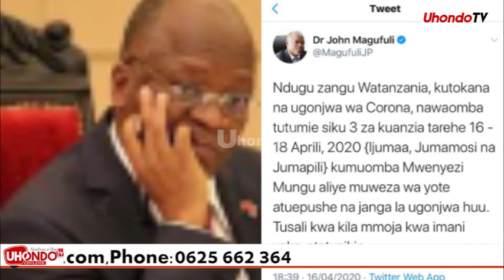KWA HUZUNI KUBWA RAIS MAGUFULI ASHINDWA KUVUMILIA,ATANGAZA SIKU ZA KULIOMBEA TAIFA